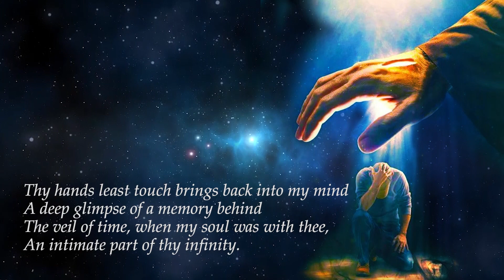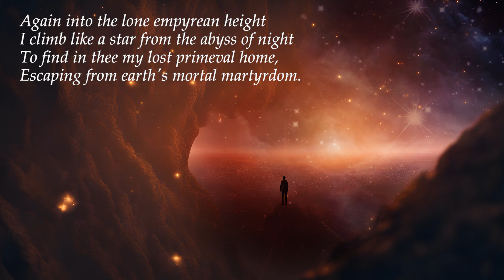Sun Blossoms - Poems of Nirodbaran - Deliverance (Read by Narad)